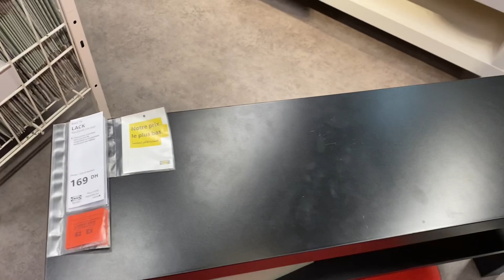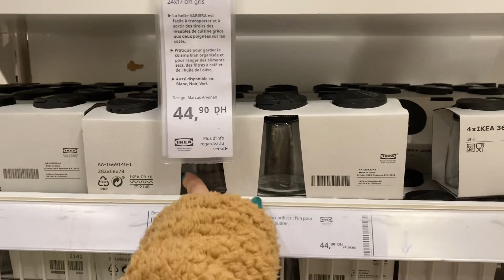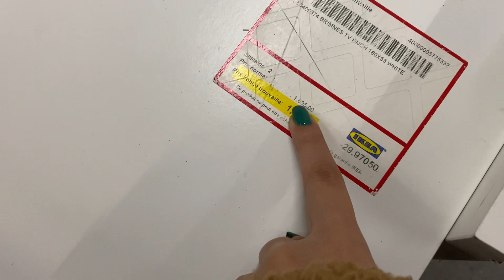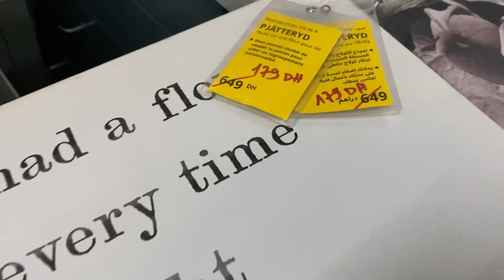دوزو معانا نهارنا | اول ظهور لعائلة زوجي| تخفيضات ايكيا هبااال 🎁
باش يوصلكم الجديد و شكراا حبيباتي 😍😍